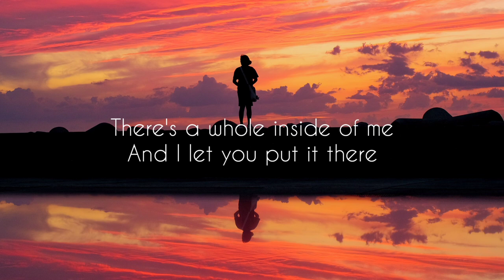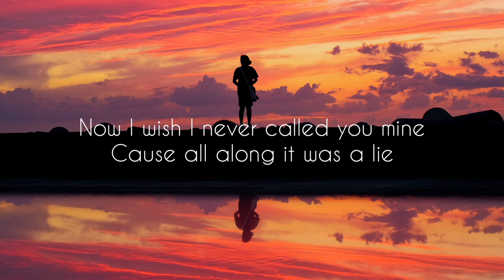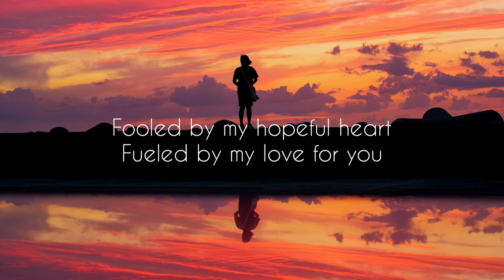Luke Roose - Fooled By My Hopeful Heart (Lyrical Song)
Guys, I hope you like my video. At last I wanna say you guys that very thank you to all who have watched my video.❤️😊

I've tried something new song today, I really hope you all will like it... ❤️

I hope you like this song n brighten your day :)❣️

keep supporting ❤️

*Lyrics 📝:

There's a whole inside of me
And I let you put it there
Innocently loving you
Without a care in the world
Never saw a lie for what it was
Trusted you till the bitter end
You say all the right things
Do all the wrong things
Damn I put up with that
You say that I'm sorry again and again
I shouldn't have believed it

Fooled by my hopeful heart
Fueled by my love for you
Believed in your beautiful eyes
Scarred by the memories
Wish I didn't love so much
Lock up all my trust
Believed in your honesty
Blinded by all my love
Wish I didnt love so much

Now I wish I never called you mine
Cause all along it was a lie
Why couldn't I see that I don't mean a thing to you
In my heart I know now
That I should let you go
But I want it to work anyway
Though I am hurting
I can not give up on my love

©️ We do not intend to infringe any artist
or label copyrights. If you have an issue

Thank u:)